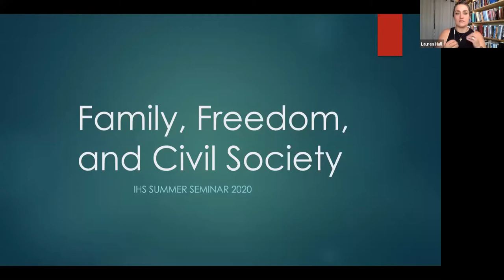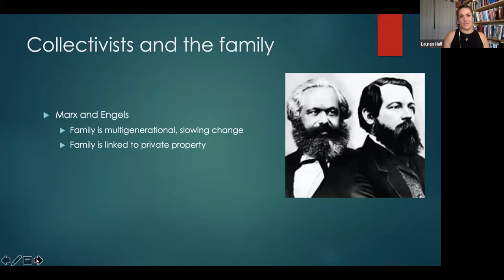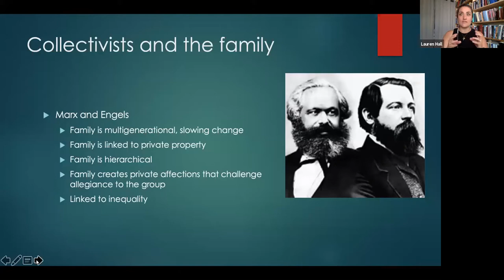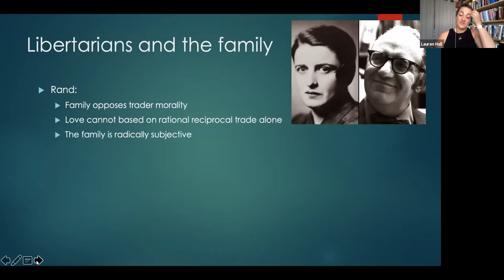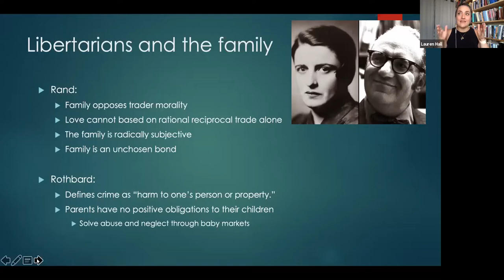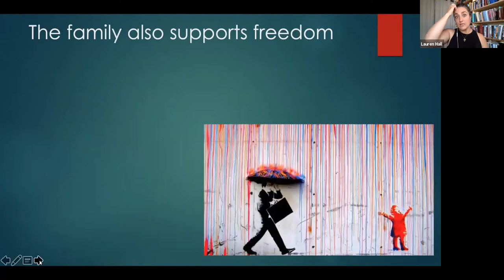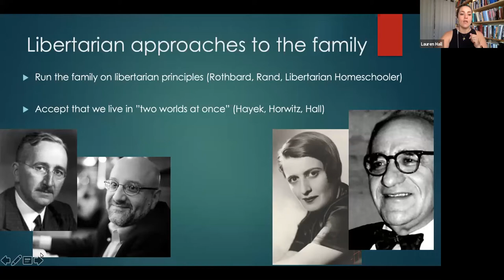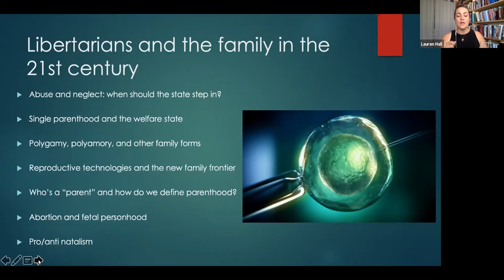Freedom, the Family, and Civil Society - Lauren Hall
Dr. Lauren Hall describes the role of the family within liberalism, including some of the major ways family life challenges principles like freedom and consent, and ends by discussing how a classical liberal approach to the family differs from that of both conservatives and progressives.​

This lecture was part of the online IHS summer seminar, “The Classical Liberal Tradition,” which took place June 16-21, 2020.

Dr. Lauren K. Hall is an associate professor of political science at the Rochester Institute of Technology.  She is the author of "The Medicalization of Birth and Death" (Johns Hopkins University Press, 2019) and "Family and the Politics of Moderation" (Baylor University Press, 2014).  She has written extensively on the classical liberal tradition, including articles on Edmund Burke, Adam Smith, and Montesquieu.  Her current research is on the politics of women and the family in classical liberalism, and she also writes on related areas in evolutionary theory and bioethics.

The Institute for Humane Studies supports and partners with professors to promote the teaching and research of classical liberal ideas and to advance higher education’s core purpose of intellectual discovery and human progress. About Us